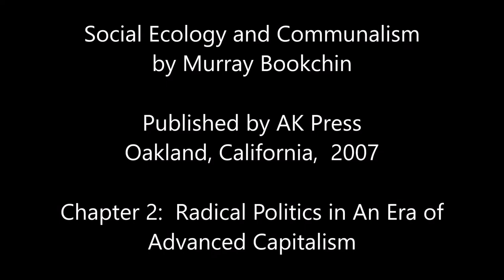03. Social Ecology and Communalism - Radical Politics in An Era of Advanced Capitalism